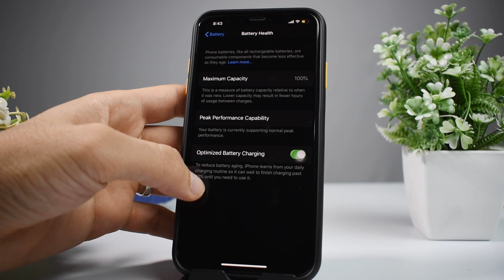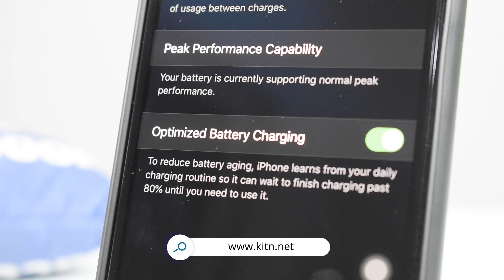تایبەتمەندی Optimised Battery Charging لە iOS13 دا چییە و چۆن کاردەکات؟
Kitn.net